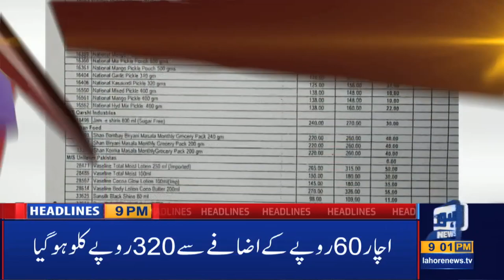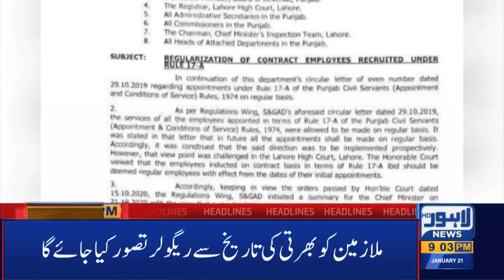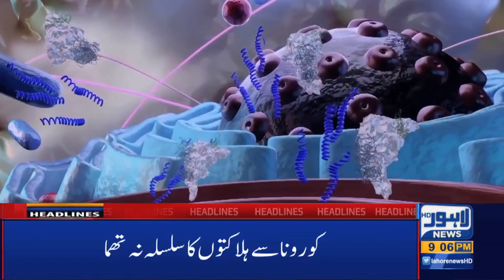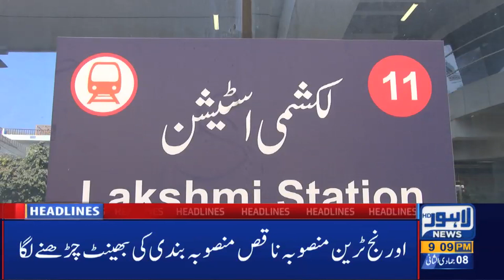Lahore News HD | 09 PM Headlines | 21 Jan 2021